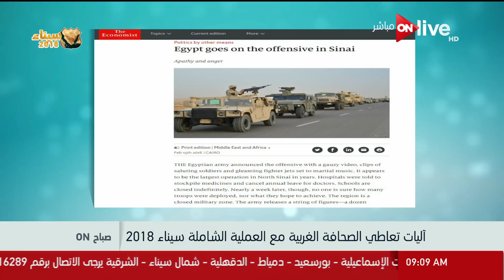صباح ON - كيف تناول الإعلام الغربي العملية الشاملة "سيناء 2018" ؟ .. أمينة خيري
الموقع الرسمي للقناة ..